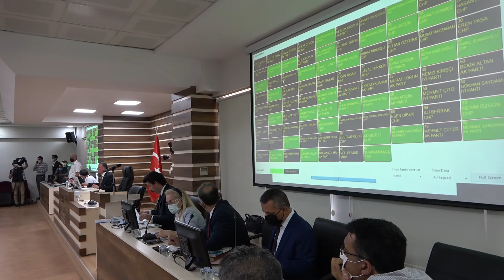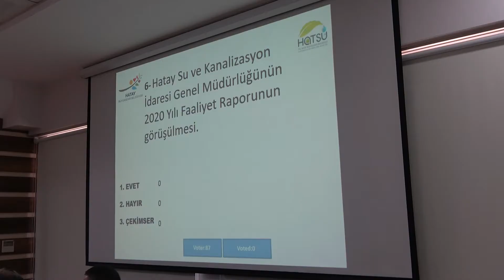HBB Meclisi İsrail ve doğu Türkistan da insanlara yapılan saldırıları kınadı